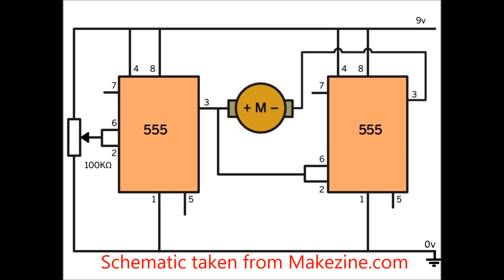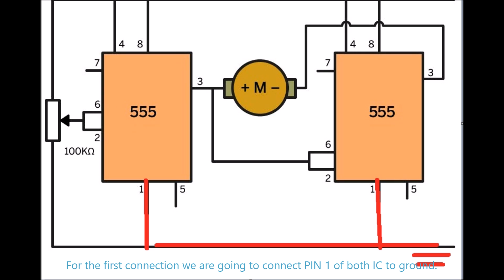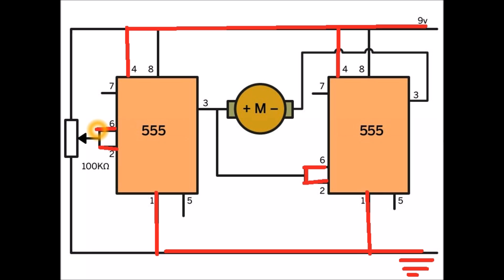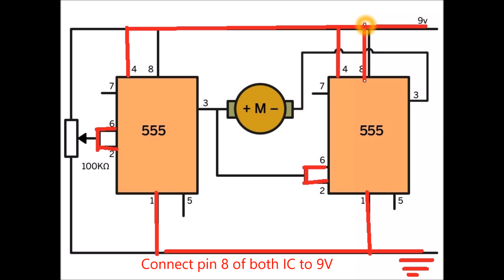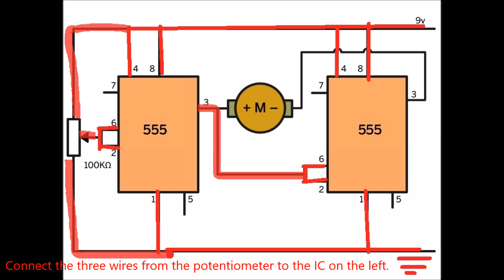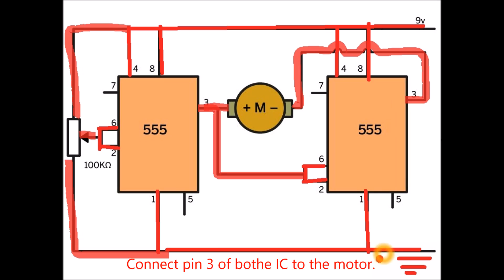How to make H-Bridge circuit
I got the schematic on makezine, so if any makezine creators are watching this video, plz don't sue me lol.
Credits for the music:
!st back ground music: